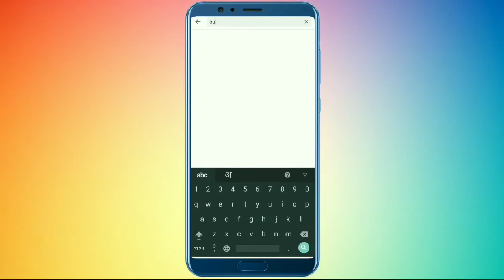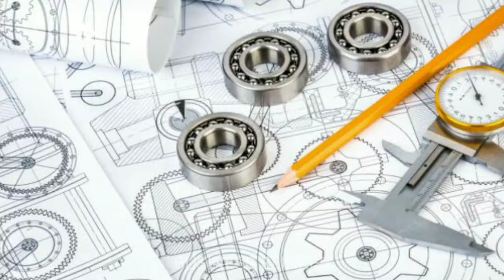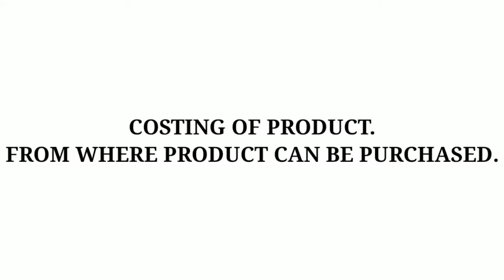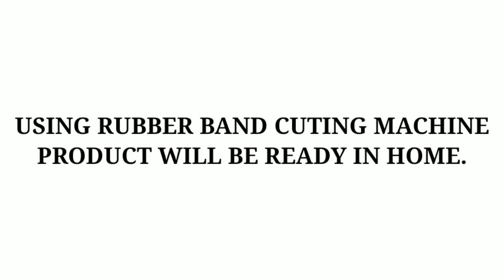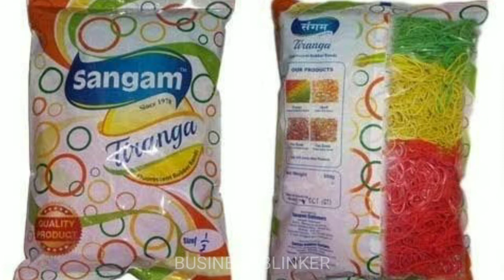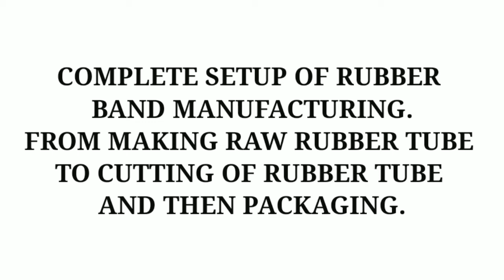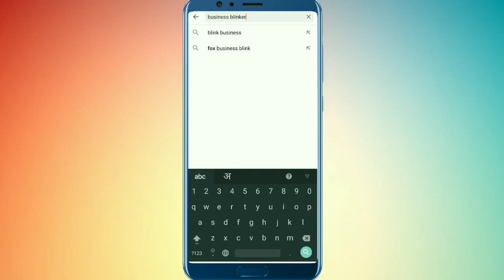Rubber Band Making Business || Small Business Idea || Home Based Business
नमस्कार,
हमारे Youtube चैनल BUSINESS BLINKER में स्वागत है आप सभी का। हमारे इस चैनल के माध्यम से हम आप तक व्यवसाय से जुड़ी हर छोटी बड़ी बातें आप से साझा करेंगे और अपने वीडियो के माध्यम से नए व्यवसाय को शुरू करने व आपके स्थापित व्यवसाय के लिए नए बाजार की जानकारी आप तक पहुंचाएंगे। हम अपने हर एक वीडियो को बनाने के लिए भरपूर कोशिश करते हैं कि आप तक सही जानकारी पहुंचे।

धन्यवाद

Hi,
Welcome to our Youtube Channel Business Blinker.Here you get new ideas to established yourself and find a new marketplace for your ongoing business.We do a lot of work on making any video fo you and do a lot of market research for you.

THANKS.

Rubber Band Business is very demanding and profitable business.Once you have started with your great effort your hard work is surely turn into profit.Please do yourself proper research before doing any business to overcome from any type of losses.The creator is not responsible for any type of losses.

Rubber Band,
Rubber band making business,
Rubber Band kaise banta hai,
Small Business Idea,
low budget investment,
Ghar me factory lagayen,
business from home,
manufacturing business,
most demanding business,
Business idea,
business,
How to start a business,
business ideas,